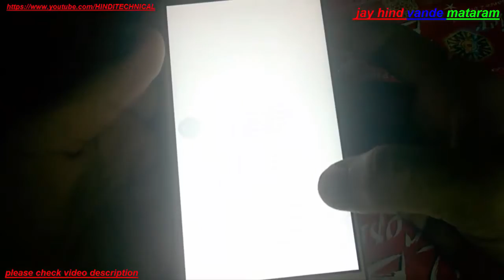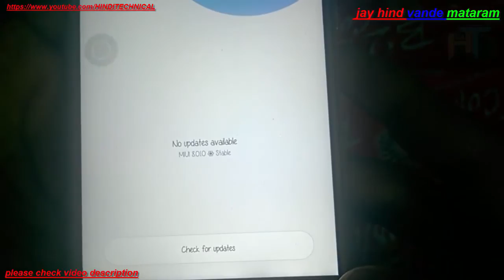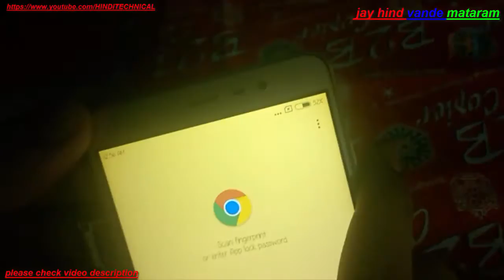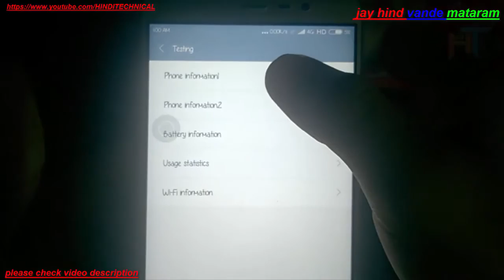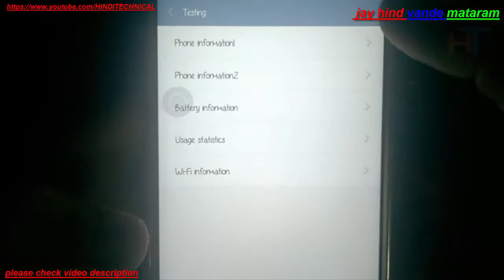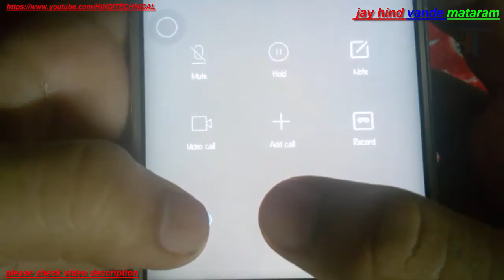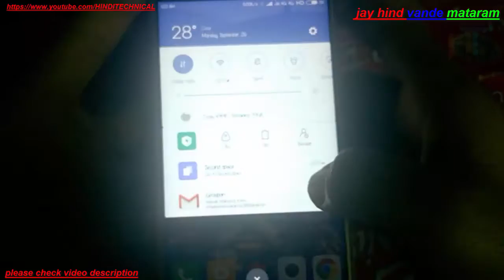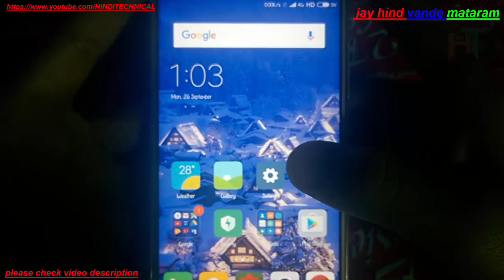Redmi note 3 how to fix Voice over LTE problam (volte)on jio sim on call without jiojoin app #2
hindi technical  एक युट्यूब चैनल है जहाँ विडियो के माध्यम से आप इन्टरनेट के बारे में सरल विषयों के उत्तर, हिन्दी में पा सकते हैं।

 वीडियो श्रेणी काफी प्रचलित है क्यों की में यहां पे हर बार एक नए विषय को लेके चर्चा करता हुं ओर उसके बारे मैं जो जानकारी है वो सब आपके समक्ष रखने की पुरी कोसीस करता हुं।